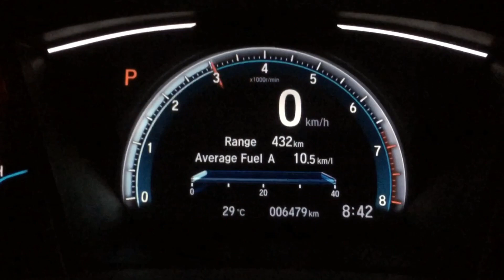Full exhaust system on a Honda Civic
DRIFT XAUST on a Honda Civic!

• Full exhaust system with tri tips